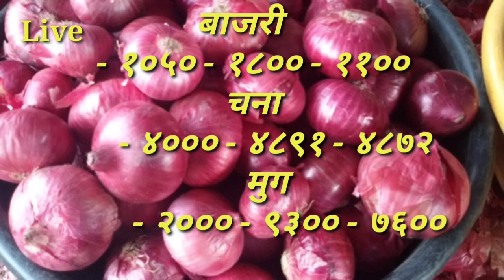लासलगाव [ नाशिक ] APMC कांदा बाजार भाव व ईतर शेतमालाचे बाजार भाव दि.07/09/2020